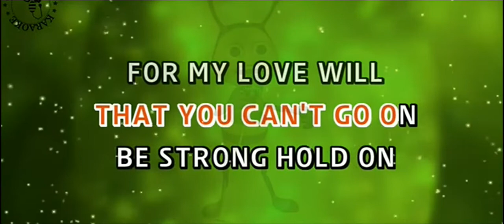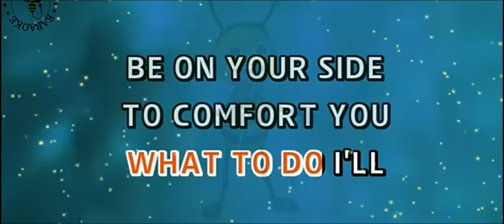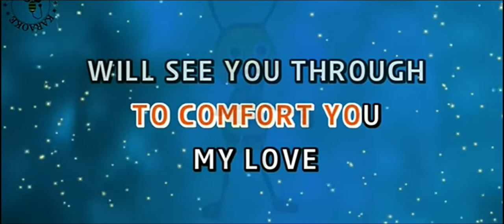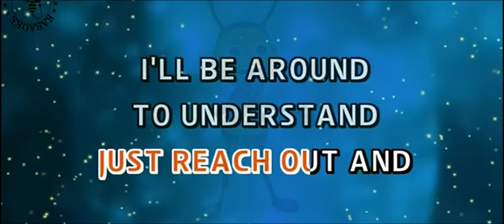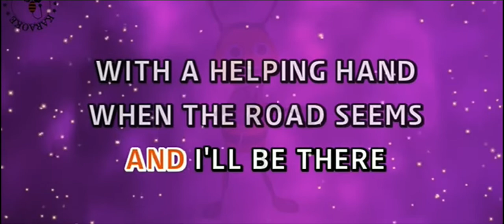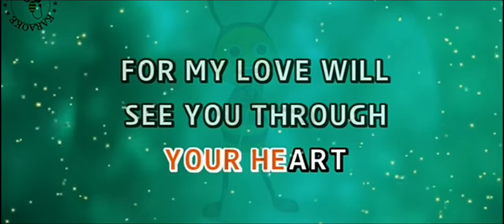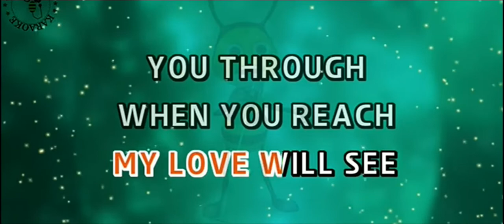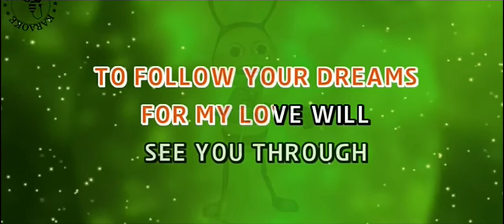Noel Domingo Cover Song